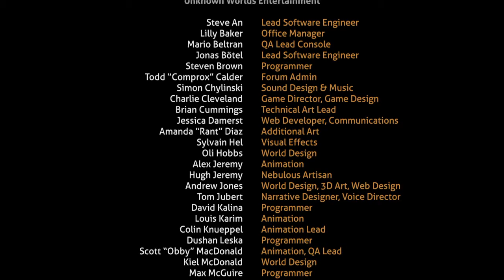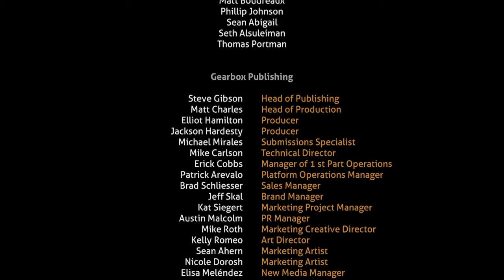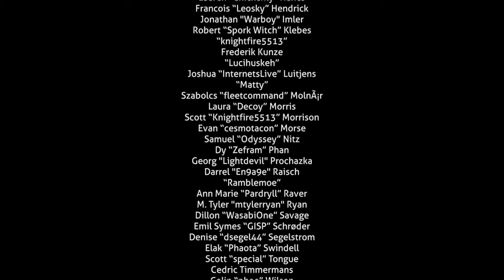Subnautica ending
SUBNAUTICA